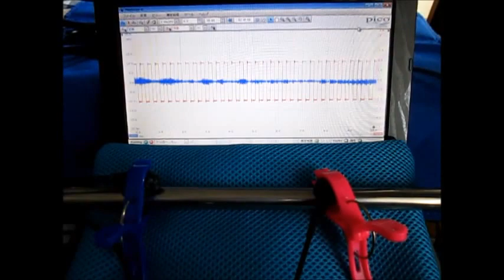表面弾性波の観察 Observation of the surface acoustic wave